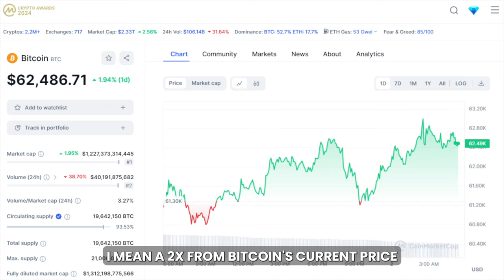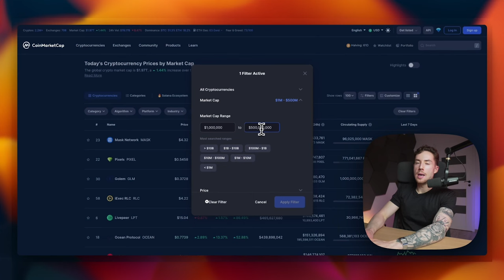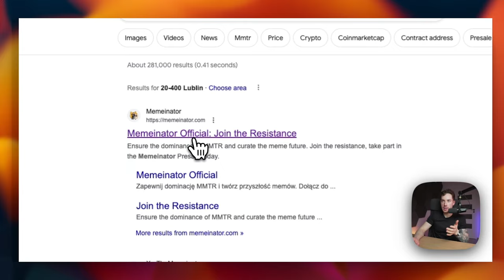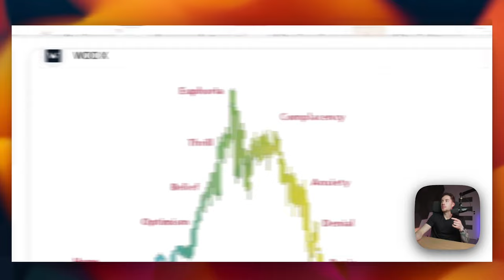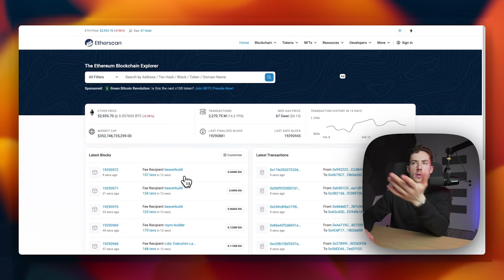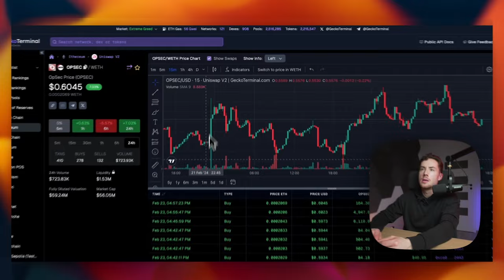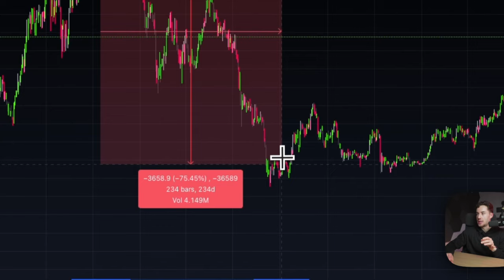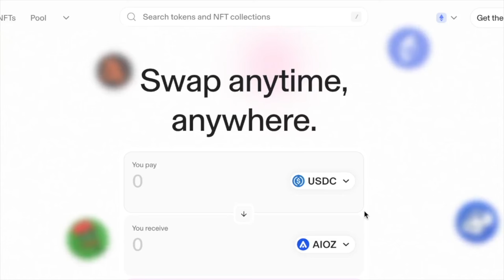Ultimate Course: How To Find Small Cap Crypto Gems!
Want to find small cap crypto projects? Tired of being last to find out about a project. This video is for you

⮕The Best Exchange? Kraken Hands Down 🐙 Best Support, Futures, Earn, verify your holdings

Video Outline
0:00 Why I made this course
6:02 1.1 Cryptocurrency 101: Basics of Blockchain and Crypto
13:17 1.2 Large-Cap vs. Small-Cap Cryptos
31:55 1.3 The Lifecycle -From ICO to Mainstream Adoption
41:38 1.4 Risks and Rewards of Small Cap Investing
1:03:18 1.5 Spotting Trends in Crypto
1:27:07 2.1 Finding Small-Cap Gems
1:39:50 2.2 Using Crypto Analytical Tools
1:58:36 2.3 Understanding Tokenomics
2:07:50 3.1 How to Read Smart Contract Audits
2:13:08 3.2 Initial Screening Process
2:26:21 3.3 Identifying Red Flags and Avoiding Scams
2:43:09 4.1 Security Best Practices
2:55:43 5.1 Setting Up a Wallet
3:10:56 5.2 Finding and Placing a Trade